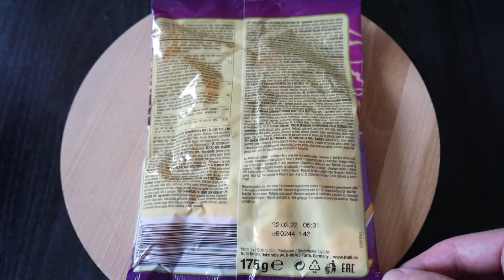Trolli Super Brain 🧠 Special Edition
Mein Nahrungsmittel Test Video der Trolli Super Brains die ich für 0,99 Euro bei World of Sweets gekauft habe.